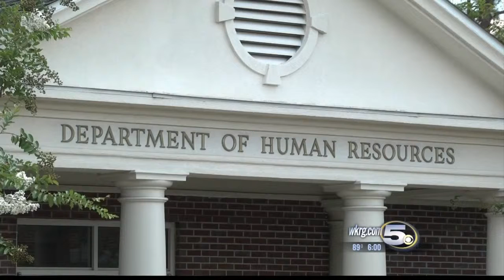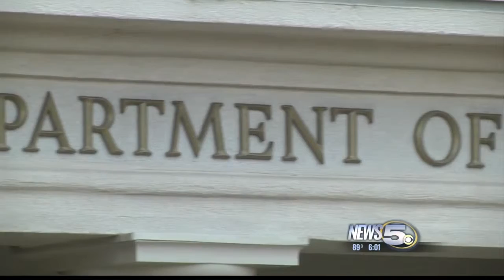State Workers Busted in Alleged Loan Scheme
Two of six people arrested on fraud charges in Brewton worked at the Department of Human Resources Offices.